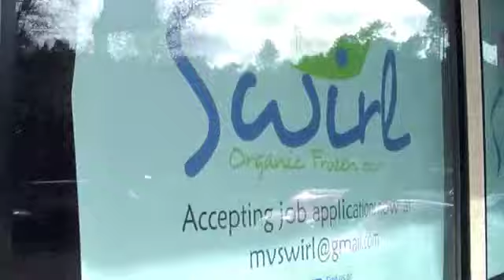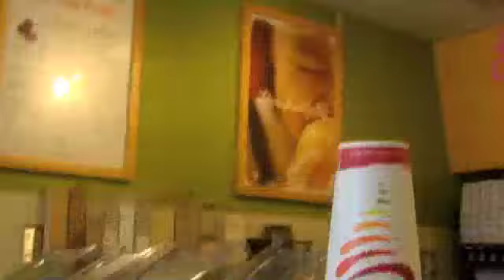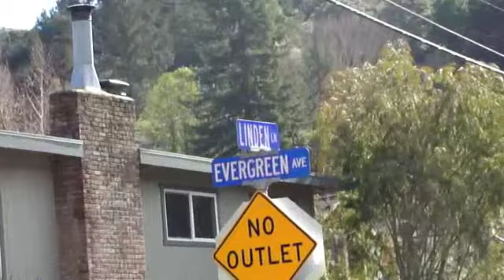Jamba Juice Adventure